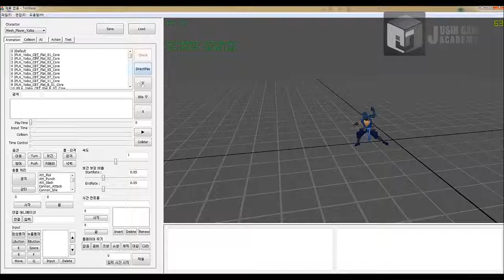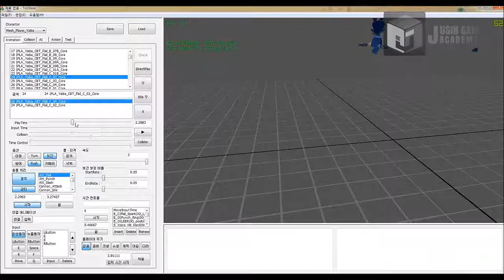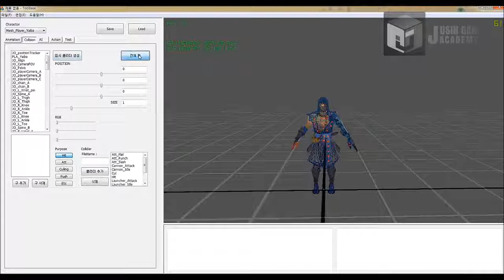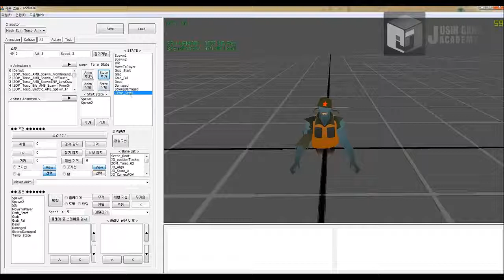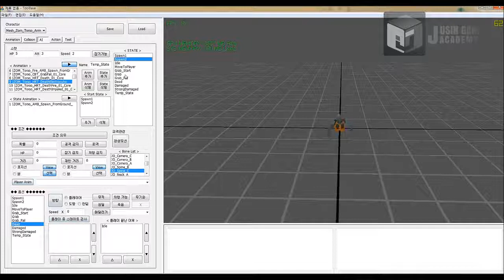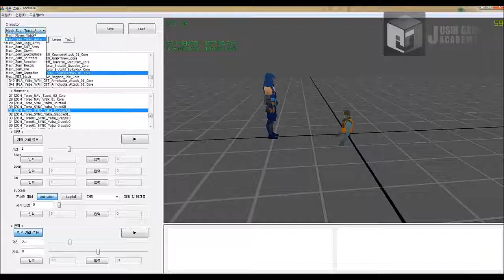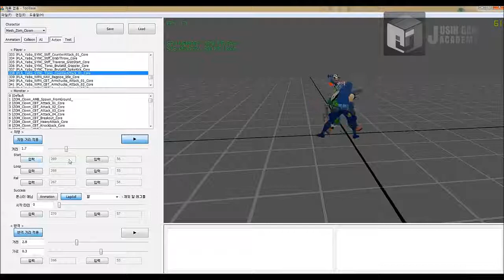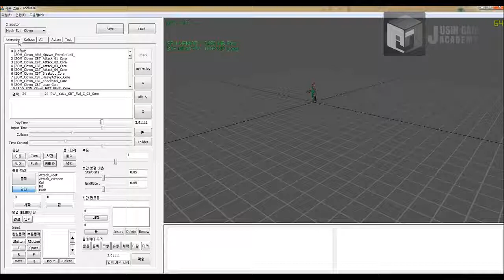[야이바]쥬신게임아카데미 10개월 차 Direct3D 팀 포트폴리오 졸업 작품 시연회_51기 2조_정현진 김푸름 김정열 조성창 이도운_캐릭터 UI툴